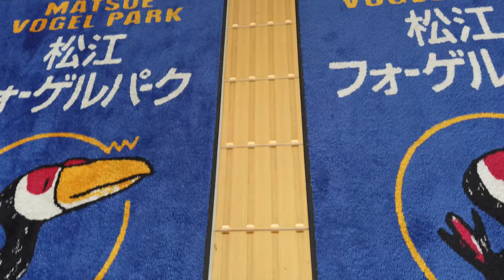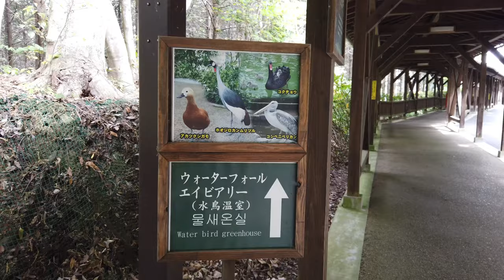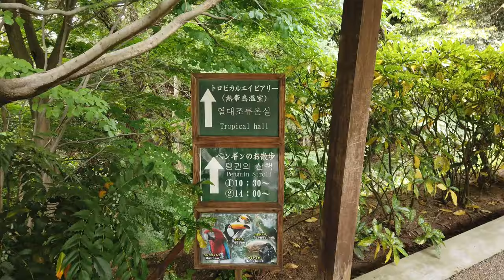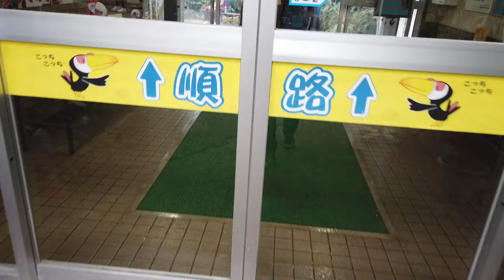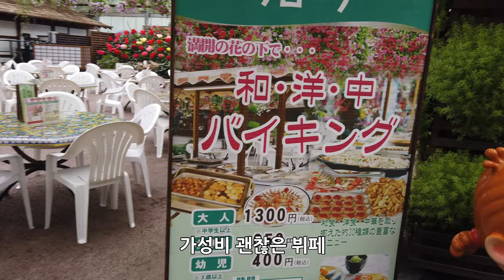일본여행 - 꽃과 새를 테마로한 마쓰에 포겔파크(Matsue Vogel park)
일본 마쓰에에 있는 꽃과 새를 테마로한 포겔파크(Matsue Vogel park)영상 입니다.
실내 화원으로는 세계 최대 규모라고 합니다.